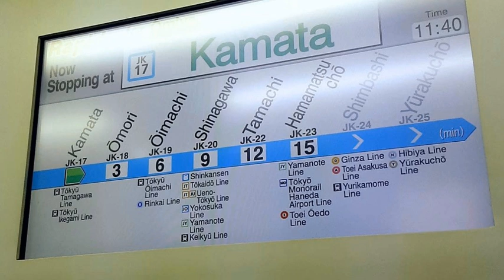【JR京浜東北線】自動放送ナンバリング対応